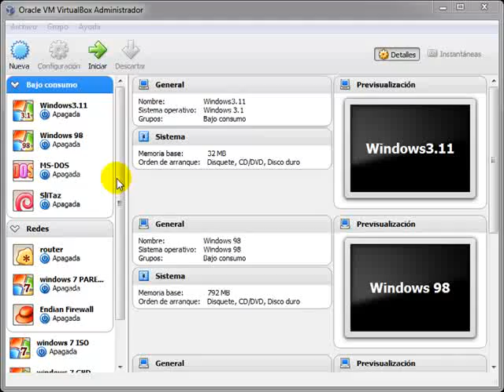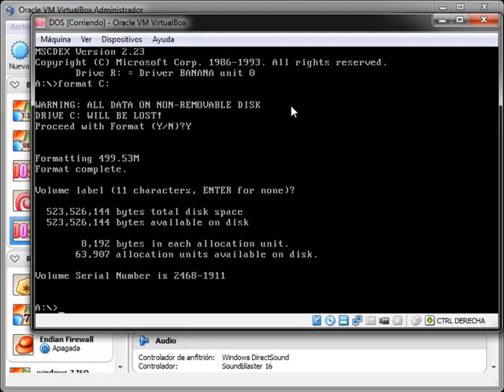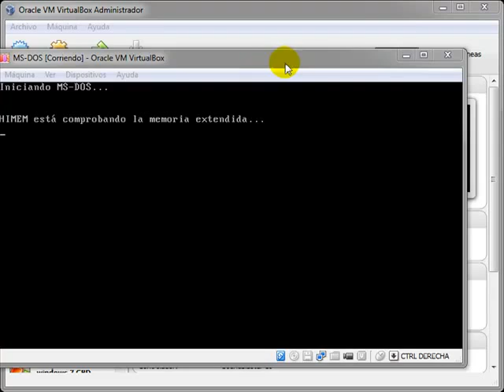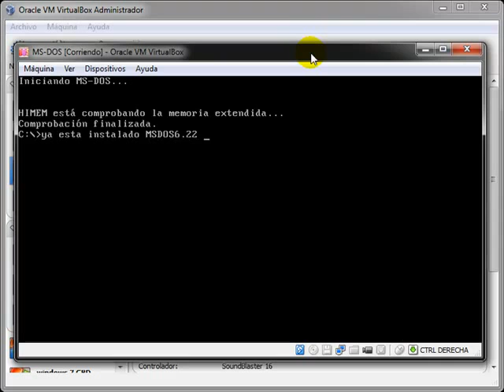Como instalar MS-DOS 6.22 en VirtualBox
En este vídeo les muestro cómo instalar el SO de Microsoft, MS-DOS, en una máquina virtual. Para ello utilizaremos VirtualBox, necesitaremos también un archivo .img (disquete virtual) que será el disquete de arranque. Además necesitaremos una imagen ISO dónde estarán los archivos necesarios para instalar dicho sistema operativo. Yo les dejaré un enlace para que se puedan descargar estos dos archivos sin problemas.